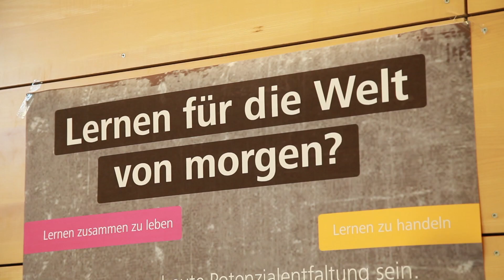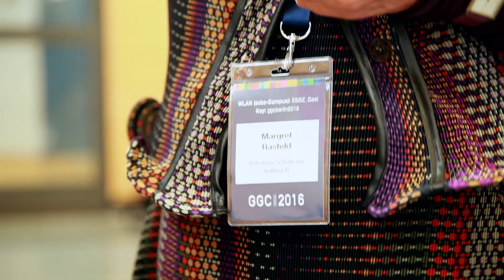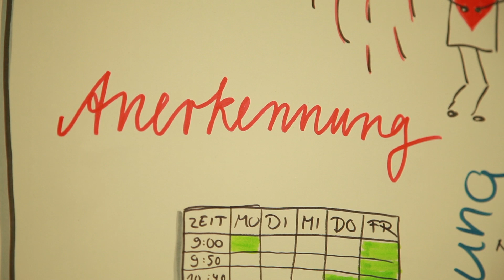Margret Rasfeld - Initiative Schule im Aufbruch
… setzt sich für einen radikalen Paradigmenwechsel der Lern- und Schulkultur in Deutschland ein. (Find English version below)

Eine Schule, in der Lernen Freude macht, die jungen Menschen viel zutraut, die auf die Herausforderungen des 21. Jahrhunderts vorbereitet und zu deren Lösung motiviert, in der in Projekten und im Leben gelernt wird, kurz: eine Schule, in der Potenzialentfaltung groß geschrieben wird – das ist die Lern- und Schulkultur, für welche die Initiative Schule im Aufbruch steht. Das Ziel einer Schule im Aufbruch ist es, Kinder und Jugendliche darin zu stärken, ihren Handlungsmut, ihr Querdenken und ihren Innovationsgeist als Zukunftsgestalter in unsere Gesellschaft einzubringen.  Es gibt in Deutschland viele einzelne solcher Schulen; die Initiative bündelt diese zu einer breiten gesellschaftlichen Bewegung. Die Initiative inspiriert, vernetzt und befähigt Bildungspraktiker mit Online-Kursen, Lernmaterialien, Veranstaltungen und einer aktiven Gemeinschaft von Schulen. Margret Rasfeld trifft mit ihrer Botschaft einen Nerv: Allein 2014/2015 erreichte die Initiative 25.000 Menschen im deutschsprachigen Raum und strahlt zunehmend in andere europäische Länder aus.

Margret Rasfeld ist Ashoka Fellow seit 2015.

ENGLISH:
… works for a radical paradigm shift in the education and school culture in Germany.

A school where learning is fun, that trusts young people, that prepares its pupils for the challenges of the 21st century and motivates them to find solutions to those problems, and where learning occurs in projects and in life, in short: a school where the development of potential is writ large – that is the education and school culture the Schools on the Move Initiative wants to bring about.
The aim of a »School on the Move« is to strengthen children and young adults in bringing their boldness, their lateral thinking, and their innovative spirit as shapers of the future to the forefront of our society. In Germany, there are many such individual schools; the initiative combines these to form a broad social movement. The initiative inspires networks and enables educationalists with online courses, learning materials, events, and an active community of schools.
Its message is hitting a nerve: In 2014/2015 alone, the initiative reached 25,000 people in the German-speaking regions and began to make inroads into other European countries.